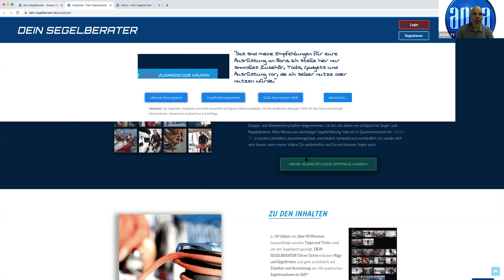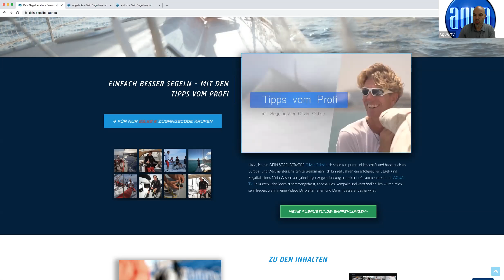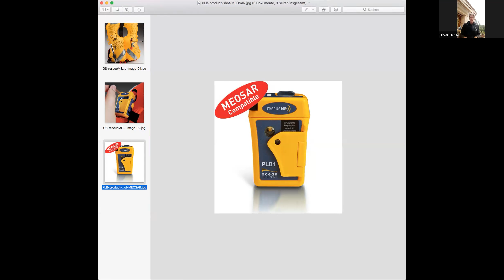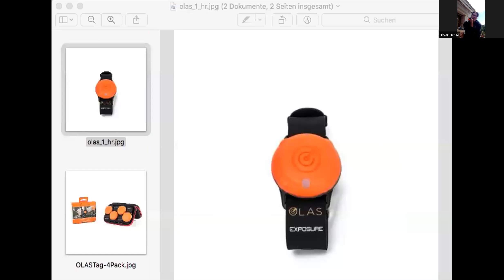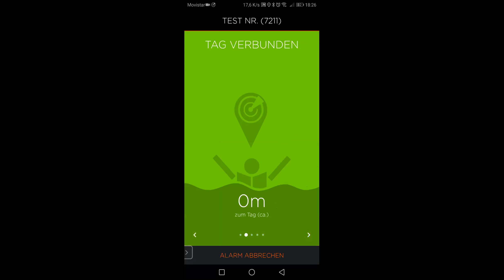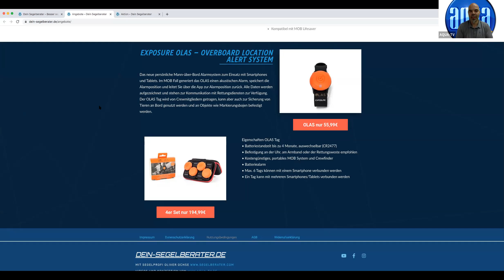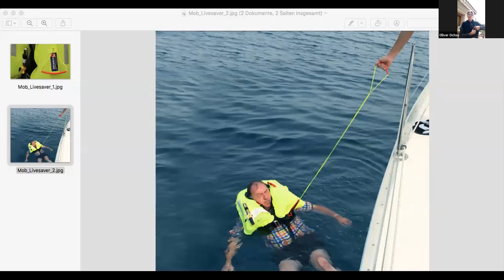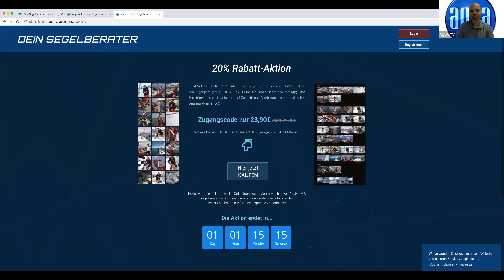Fäden lügen nie. Mitschnitt vom Zoom Meeting zu Rettungssendern an Bord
Mitschnitt vom Zoom Meeting zu Rettungssendern an Bord. AIS gestütztes System im Vergleich mit PLB und dem neuen Exposure Olas Sender, der eine Bluetooth Verbindung zum Mobil oder Tablet herstellt